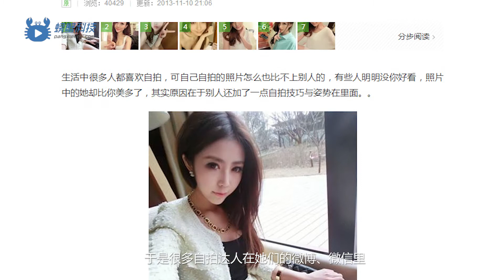Pangxiekeji 50 VIBE X tension external strobe for smart phone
VIBE X tension has been designed by Lenovo. Very tiny and portable.It can effectively improve the quality of picture taken by your smart phone.
If you want to know more information about the product, our